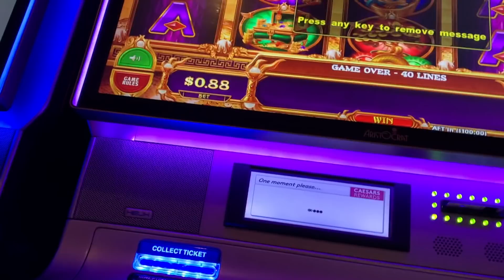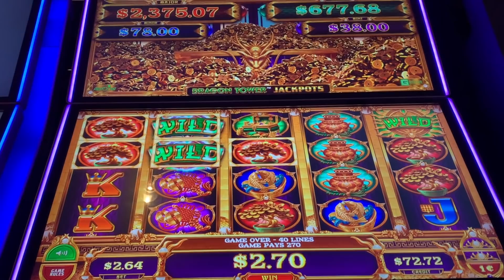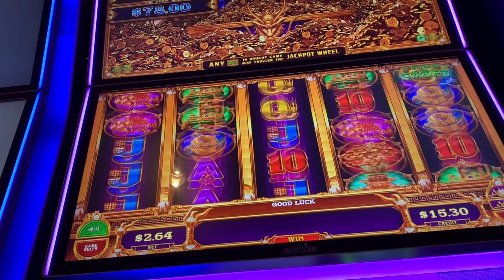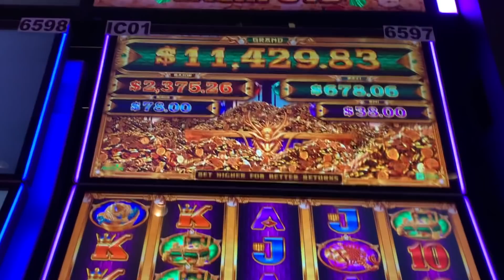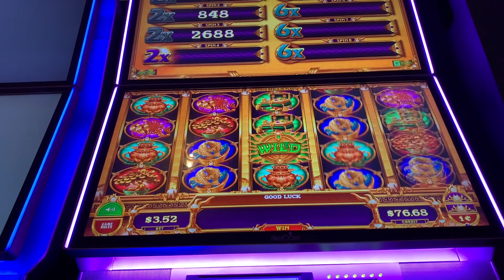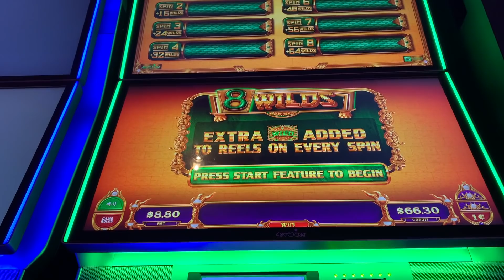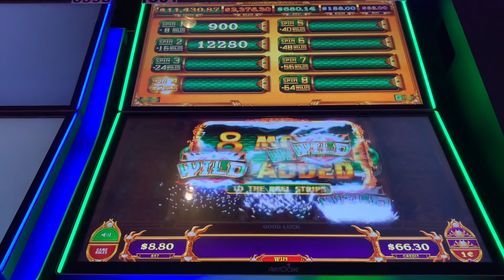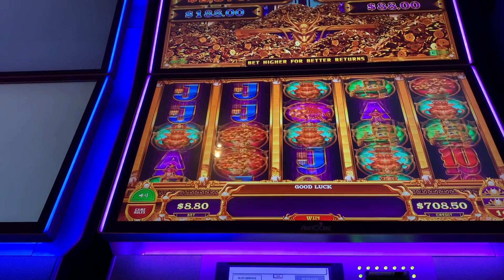★NEW SLOT! DRAGON TOWER JACKPOTS★ $8.80 MAX BET BONUS WIN! Slot Machine (Aristocrat Gaming)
★NEW SLOT! DRAGON TOWER JACKPOTS★ $8.80 MAX BET BONUS WIN! Slot Machine (Aristocrat Gaming). Trying out the new Dragon Tower Jackpots slot machine in Atlantic City. There are 4 unique Free Games bonuses on this slot game (8 Spins, 8 Wins, 8 Prizes, and 8 Wilds). I was determined to see at least 2 of the Free Games bonuses...but at what cost? And have you done well on this game? 😛